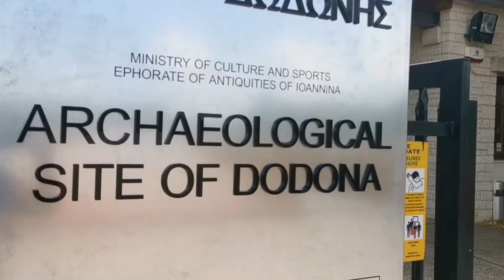Vlog 101: Dodoni(ancient oracle of Dodona), Ioannina to Mount Olympus, Greece. Aug 27 to Aug 29